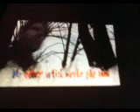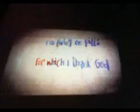2018 Canada's Walk of Fame